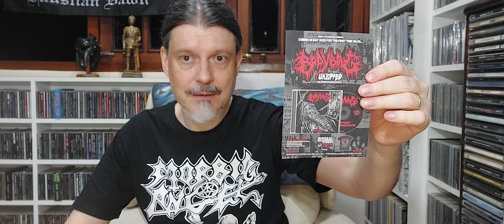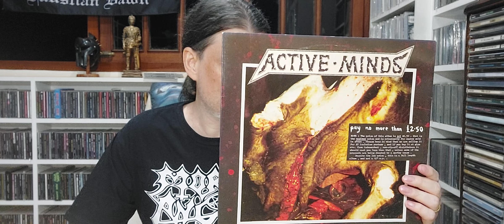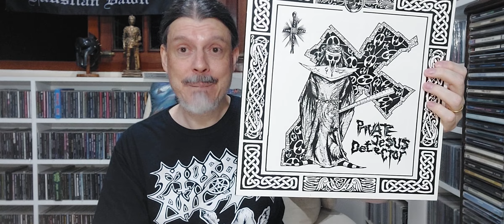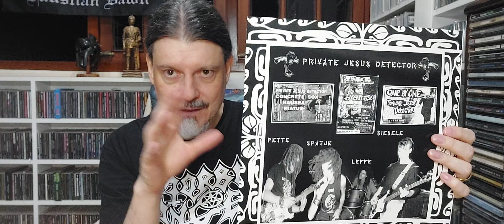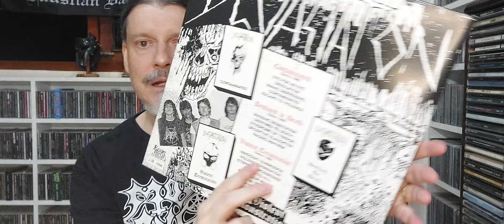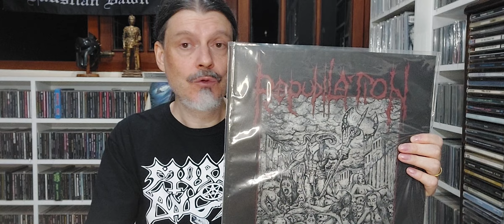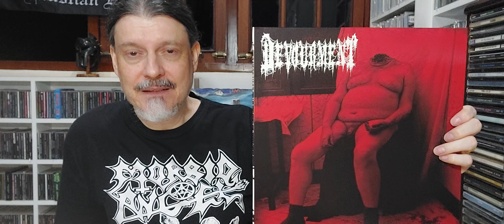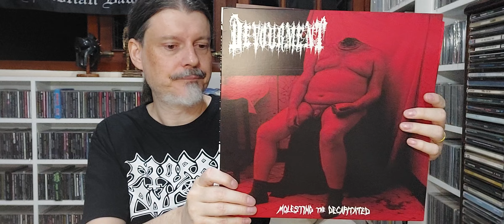Unboxing: Discogs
Neste vídeo faço unboxing de discos, a maior parte relançamentos em vinil, que comprei nos últimos meses, principalmente na Discogs. Bandas cujos materiais são exibidos: Devastation (Texas), Prehistoric War Cult, Invultation, Hypocrisy, Dismember, Hyperdontia, Pharmacist, Sedimentum, Moonblood, Bestial Summoning, Gorement, Devourment, Repudilation, Active Minds, Private Jesus Detector